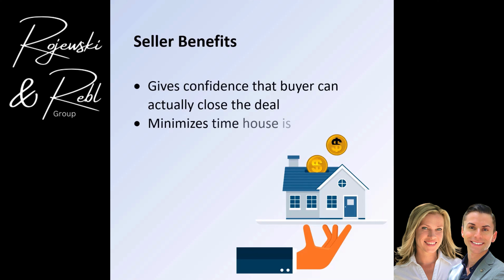WHY THE FLORIDA KEYS?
Want the Edge? Get Pre-approved!

A pre-approval means you are approved by a lender for a specific purchase price and loan amount before you find the home you want to buy and may give you an advantage with the seller to get your contract accepted. Contct Florida Keys Realtor Michael Rojewski and Charity Rebl P.A. They have six offices throughout the Florida Keys.

charity rebl keys rock agent michael rojewski top realtor key largo real estate agent key largo top realtor islamorada top realtor near me real estate islamorada real estate key largo realtor islamorada realtor key largo realtor near me venetian shores largo sound park coral shores ocean reef club ocean reef shark key tavernier islamorada real estate Florida Keys Real Estate zillow key largo key largo real estate duck key marathon keywest islamorada zillow realtor.com bigpinekey flkeys keylargo walkout shed covered porch pool inground patio hot tub lawn sprinkler fencing privacy deck barn balcony attic basement double vanities garden tub bonus room granite cermaic tile handicapped accessible in-law suite kitchen island downstairs master sky lights walk-in closet condominium townhouse rowhouse ranch two story 2 three 3 split-level tri-level cape cod colonial bungalow contemporary modern spanish style brick stucco